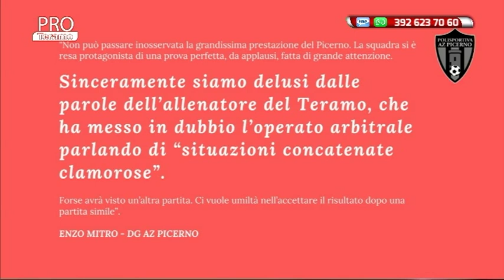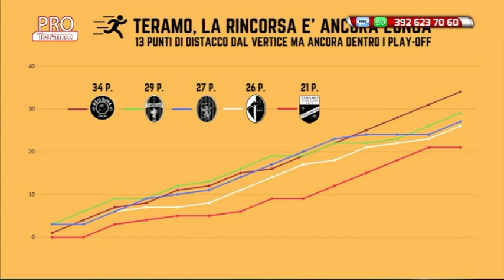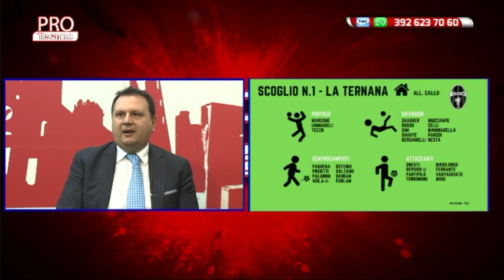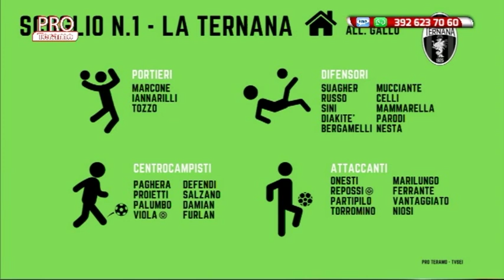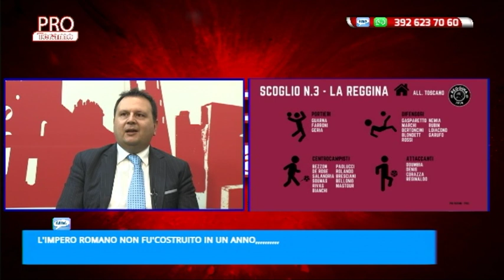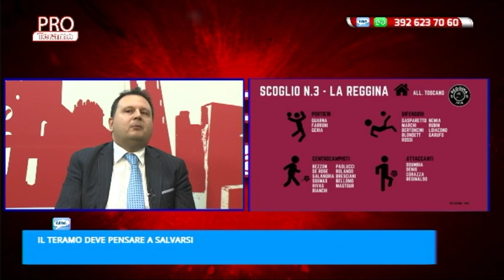Pro Teramo 11^ puntata del 12 novembre 2019